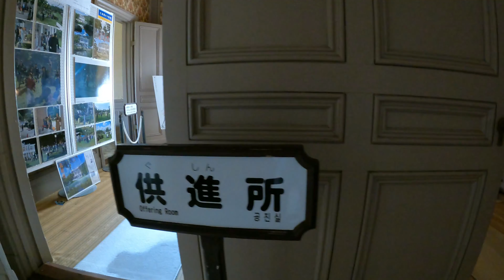TRAVEL JAPAN 2021: BEST OF TOTTORI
TRAVEL JAPAN AND SEE THE COUNTRY'S LARGEST SAND DUNE AT A LENGTH OF 9 MILES AND LESS THAN 1.5 MILES WIDE

00:00 TOTTORI TRAIN STATION TO URADOME COAST
01:11 JINPUUKAKU
02:13 TOTTORI SAND DUNES